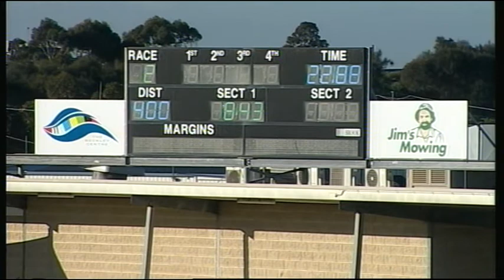GEL TUE 01 AUG 17 R2